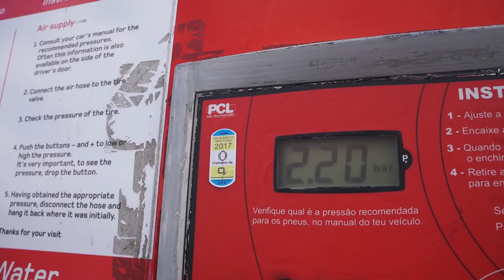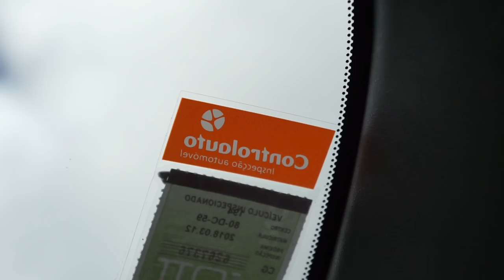A TELEVISÃO ESTÁ MORTA...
A nossa juventude já não vê televisão. Os novos conteúdos estão no Youtube..

No Youtube há liberdade de criatividade e uma maior proximidade com os seguidores.